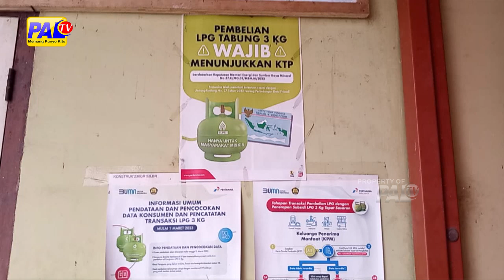HARGA GAS LPG 3 KG NAIK DIKELUHKAN WARGA